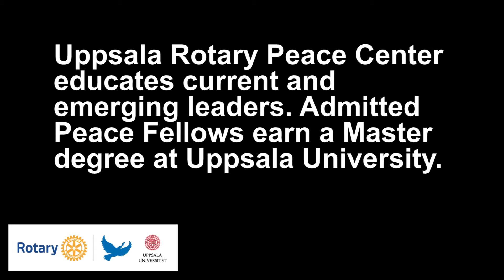2021-09 22 Peace Fellow, Cynthia Abazie, Rotary Peace Center, Uppsala, Sweden